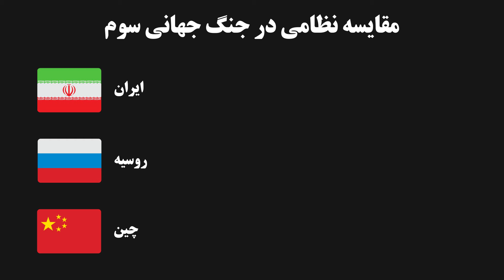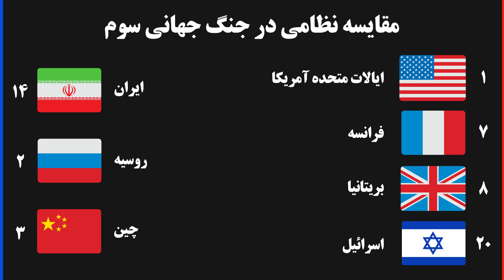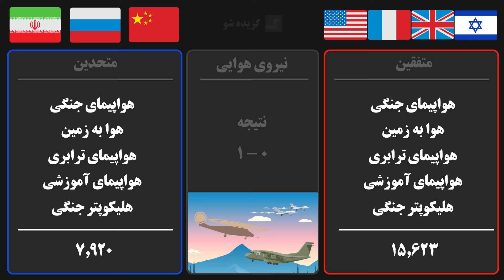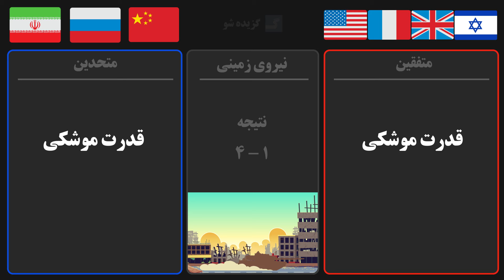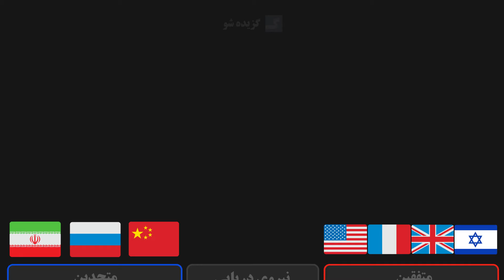مقایسه نظامی جنگ جهانی سوم بین متحدان ایران، روسیه، چین و متحدان آمریکا، فرانسه، بریتانیا و اسرائیل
در این ویدئو فرض می گیریم جنگ جهانی سوم رخ داده و این جنگ بین دو متحد صورت گرفته
متحدان اول: ایران، روسیه و چین
متحدان دوم: آمریکا، فرانسه، بریتانیا و اسرائیل
بهشون امتیاز میدیم و در آخر هم نتیجه گیری می کنیم کدوم کشورها پیروز جنگ جهانی خواهند بود

پی نوشت: بریتانیا متشکل از 4 کشور انگلستان، اسکاتلند، ایرلند شمالی و ویلز هست که برای اینکه لیست کشورها شلوغ نشن، همون بریتانیا رو به عنوان یه کشور در نظر گرفتیم